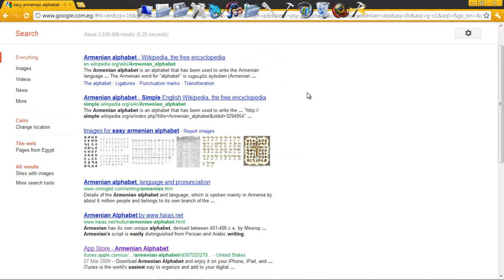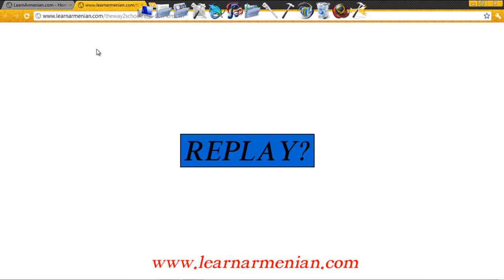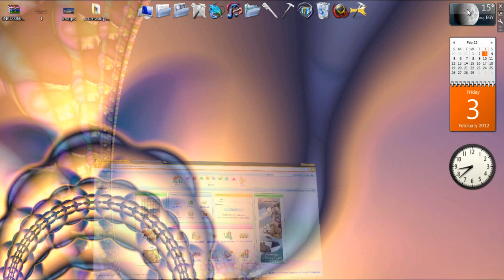learn to read and write with the easy armenian alphabet website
I know its not my work but its hard to make a tutorial for alphabets i just cant find a way so i found this awesome website which could help even a little and wait for more please